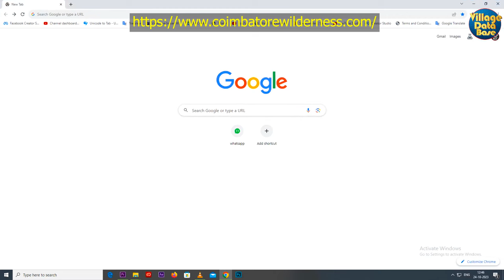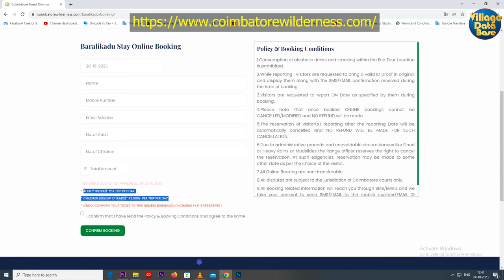கோவை பக்கத்துல வெறும் ₹600 க்கு Budget சுற்றுலா I Coimbatore Baralikadu ECO Tourism I VDB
Tucked away lake in a scenic setting offering boating & water activities, plus simple local fare.

Car Rental :  Gold Fish Travels

Baralikadu is a small tribal village situated near Pillur dam in Coimbatore district. There is an ecotourism center operated by Coimbatore Forest Division. The tourism center is opened to visitors only on Saturdays and Sundays.

Coracle rides along the water storage area of Pillur Dam, conducted with adequate safety measures in the presence of Forest Department staff, is the main attraction at the ecotourism center.

The package includes a lunch prepared by tribal women and a bath in Athikadavu River.

While Baralikadu ecotourism package costs ₹ 600 for adults and ₹ 500 for children,